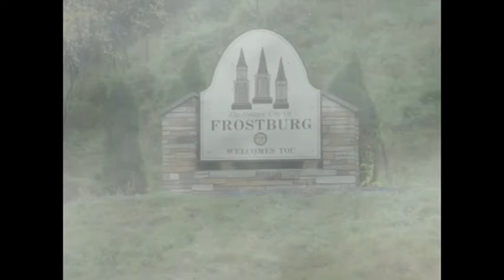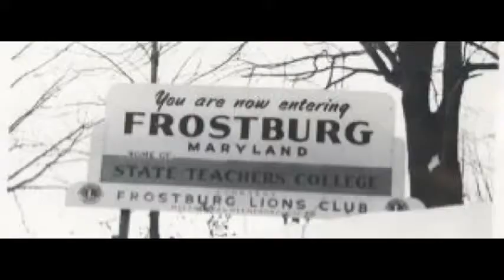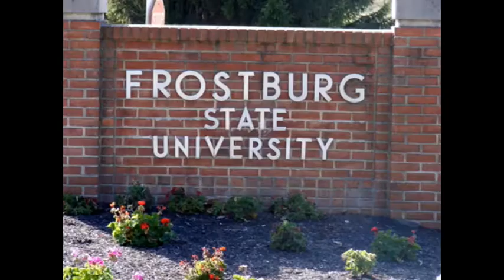Terry's True Paranormal Experiences